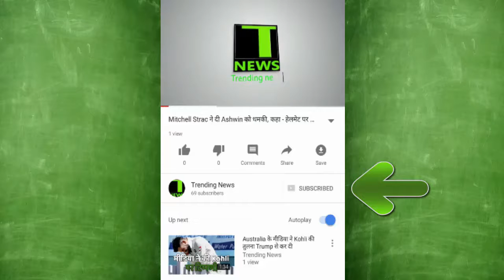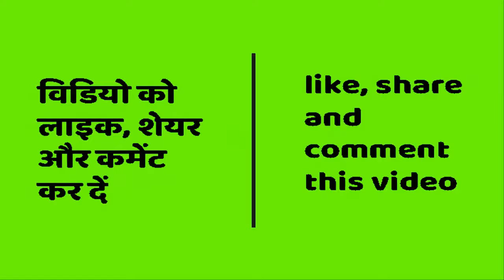एक लड़की ने जीते जागते अजगर को बना डाला अपने कानों का झुमका !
अब उदाहरण के लिए आप इन मोहतरमा को ही देख सकतें हैं। शायद ये दुनिया की ऐसी पहली महिला होंगी जिन्होंने अपने शौक के लिए एक अजगर को ही अपनी निशानी बना लिया। आपको बता दें इन मोहतरमा ने अपने कानों में बालियों (रिंग) के तौर पर एक जीते- जागते अजगर को पहन लिया है।
एक वक्त हुआ करता था जब अजगर इंसान को अपना भोजन बनाया करते थे, हांलाकि अब भी ऐसे केसेज़ देखने या सुनने को मिल जाते हैं। लेकिन एक आज की युवा पिड़ी है जो कि किसी से भी नहीं डरती, तभी तो इस महिला ने एक अजगर को एक बिचारा अजगर बनाकर अपने कानों में लटका लिया है।

You can watch these Videos :

MUST WATCH !!! Triple Talaq के खिलाफ बोली Muslim Women, कर लेंगे Hindu से शादी

बड़ी खबर : India में इस दिन बंद रहेंगे Petrol Pump, नहीं मिलेगा Petrol

भले ही Sonu को पसंद नहीं Azaan, लेकिन कभी Modi ने रोक दिया था अपना Speech Azaan सुन कर !

क्या Sidhu जायेंगे Jail ? Kapil Sharma के Show को एक और झटका !

Sanath Jayasurya ने Leak किया Ex Wife के साथ सेक्स टेप